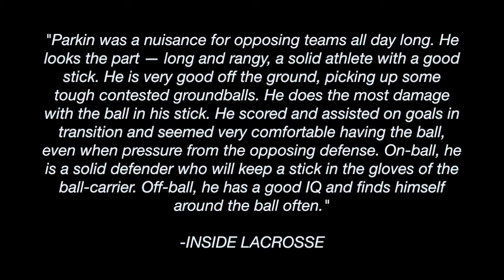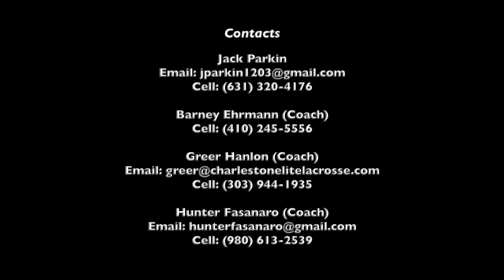Jack Parkin | 2022 | LSM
Jack Parkin Fall 2020 Highlight Film